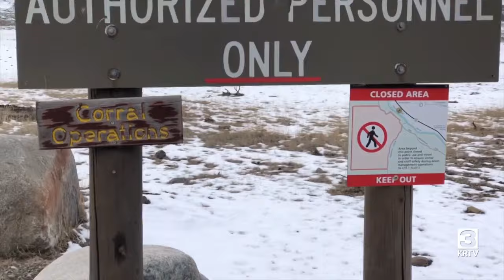Scores of bison transferred from Yellowstone National Park to Fort Peck Tribes